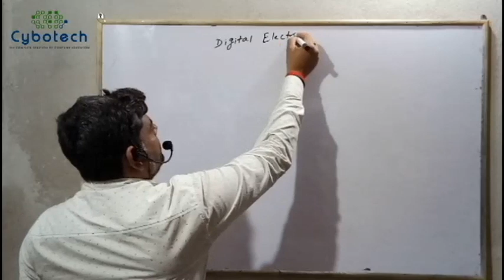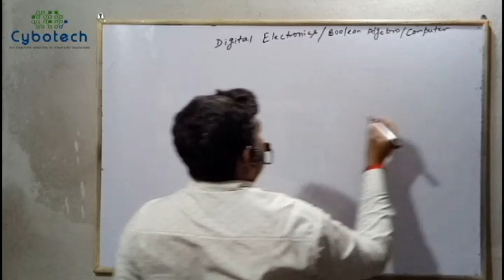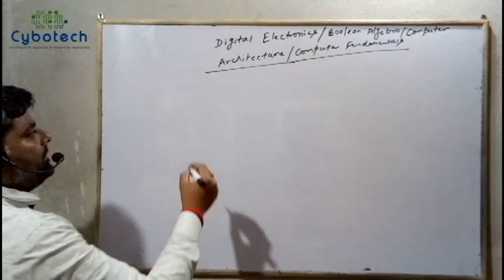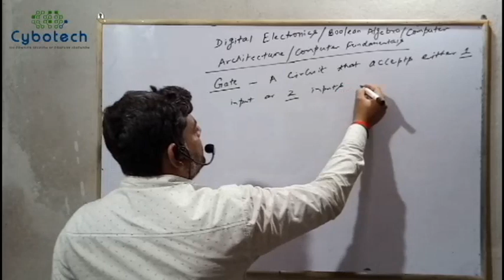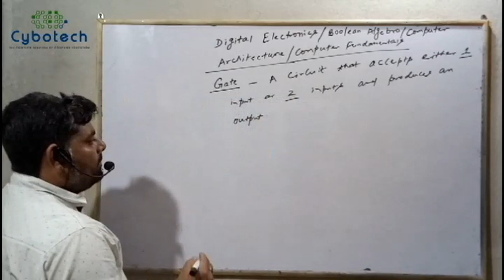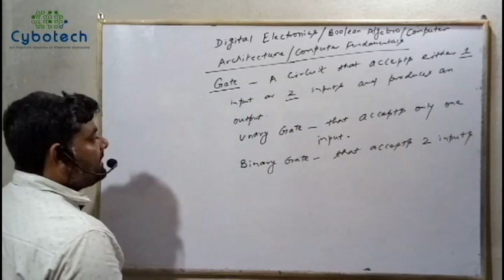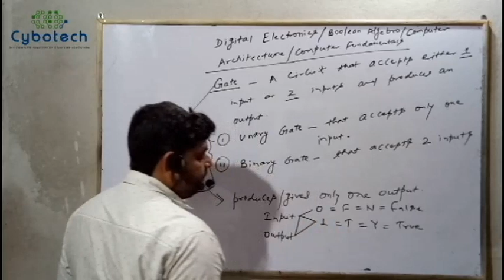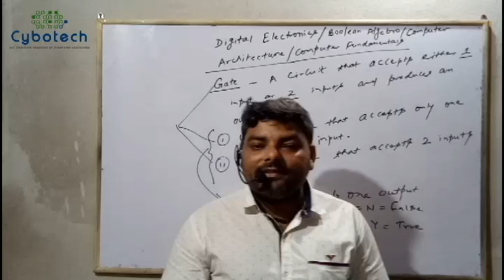Logical Gates With Representation And Uses - Logical Gates Tutorials - Boolean Algebra Tutorials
1:28 - Gate in Boolean Algebra

2:49 - Unary Gate in Boolean Algebra

3:15 - Binary Gate in Boolean Algebra

This video has been created to explain the basic of logical gates with their truth table and notion style so that student can take benefit of it. This video is also available at the URL/ web